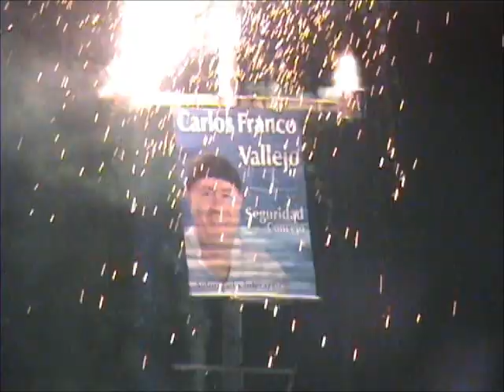CARNAVAL DE NEGROS Y BLANCOS EL PLACER 2013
Resumen audiovisual del cubrimiento hecho al Carnaval de Negros y Blancos en el corregimiento El Placer, El Cerrito Valle del Cauca Colombia. Palmira, Cali. Una fiesta de la colonia nariñense como homenaje y recuerdo del Carnaval realizado en la ciudad de San Juan de Pasto. La versión completa la consigues en el Canal Telesur al (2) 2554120.